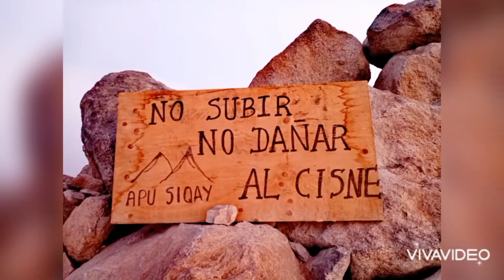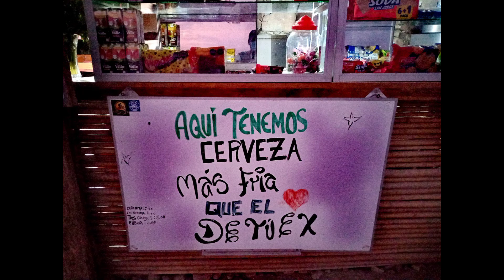apu siqay LIMA PERU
¿Qué es el Apu Siqay?
Resultado de imagen para apu siqay
Apu Siqay proviene de dos vocablos quechuas: apu, que significa cerro o montaña, y siqay, que se traduce como subir o ascender.